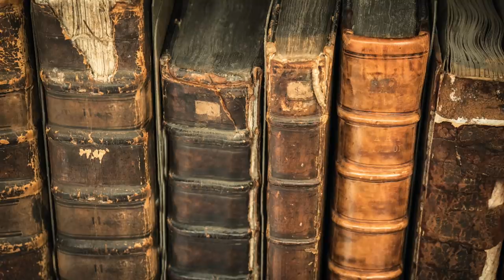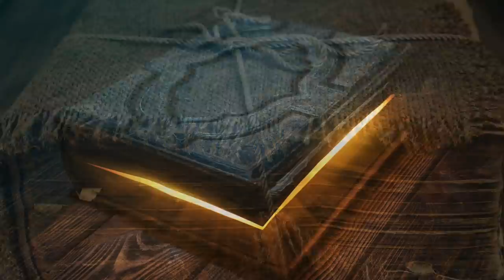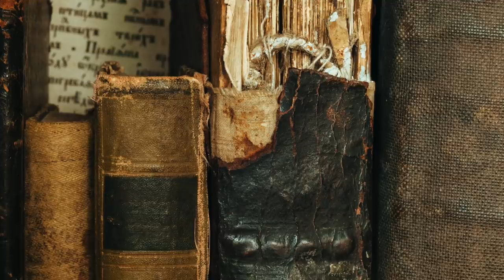The Catholic Church Tried To Hide This Book That's Older Than The Bible Because It Revealed This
The Catholic Church tried to hide this book that's older than the Bible because it revealed this. Today, we take a look at this ancient book that the Church tired to hide.

Written accounts of extraterrestrial encounters have been known to exist in old mythological tales from all around the world, all across human history. Knowing this, could it be possible that one of the oldest known biblical scriptures holds evidence of such an encounter that is verifiable in the modern day? Many have made the connections between extraterrestrials and the lost biblical text known as the Book of Enoch. What many people are not aware of is that the modern day Christian bible is actually an incomplete collection of religious texts.